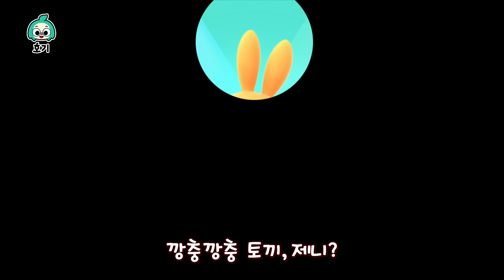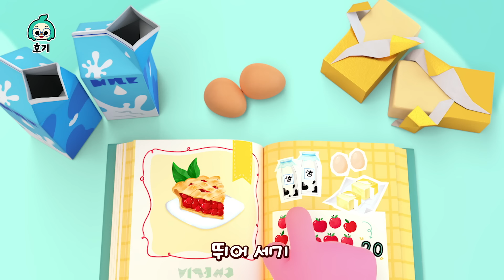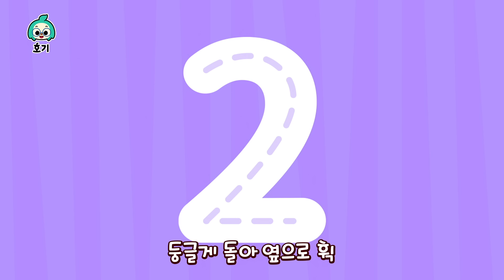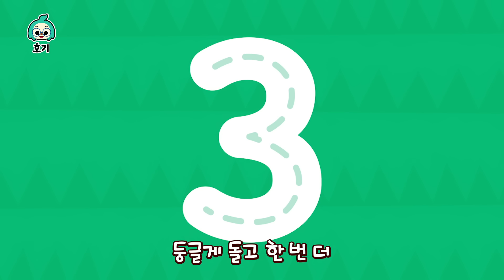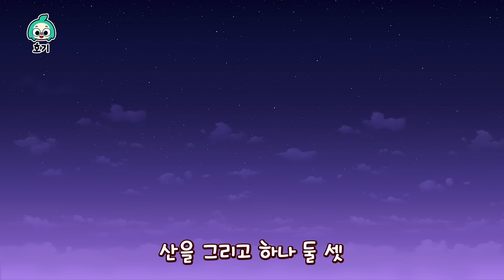놀이친구 🍁가을 인기 동요🍁 | 호기와 노래해요 | 소풍송, 그대로 멈춰라 외 | 모음집 + | 호기! 핑크퐁 - 놀면서 배워요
벌써 가을이 왔어요~! 친구들 모두 호기와 신나는 동요를 들으면서 가을을 맞이해볼까요?